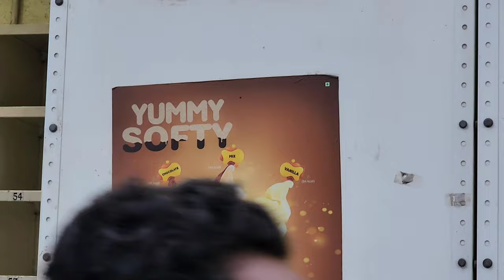navratri ki tayyari ho gayi / Goonj Chand